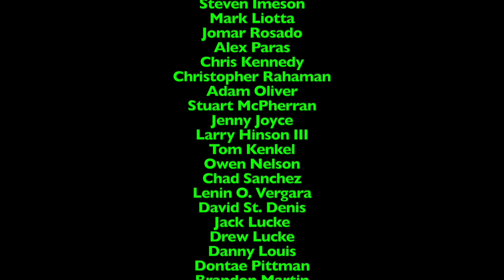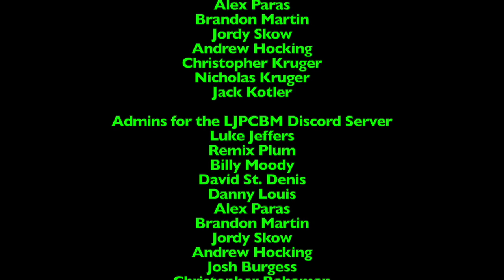Ripley's Believe it or Not! - Episode 1,133 - Wedding Dress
This episode was originally made, filmed, edited, and recorded on April 10th and 11th, 2024 using Final Cut Pro!